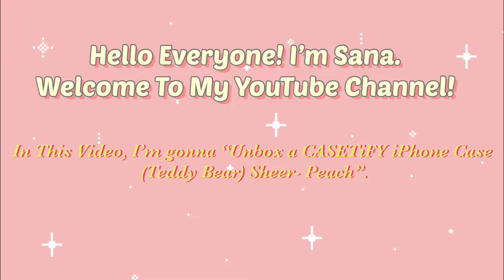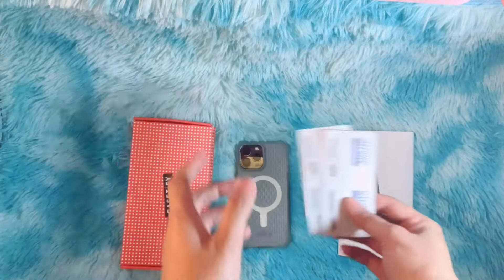🧸 CASETiFY iPhone Case Unboxing | Teddy Bear (Sheer- Peach) 🍑🧡✨🔥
✔️ Just Hit Like If You Enjoy This Video! 😉😍

🎶 Music Source 🎶
Daily (Prod. By Lukrembo)